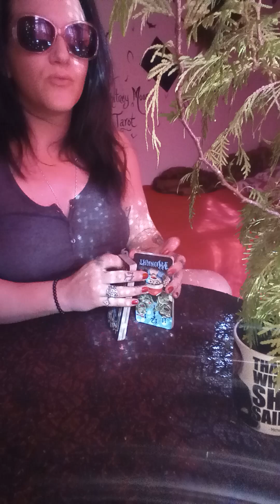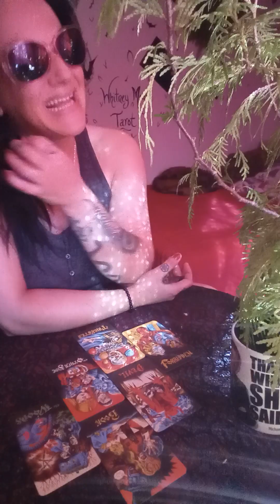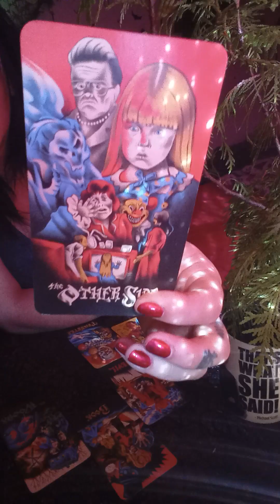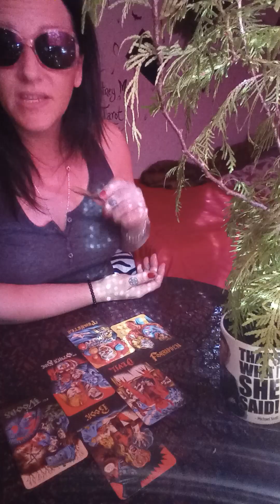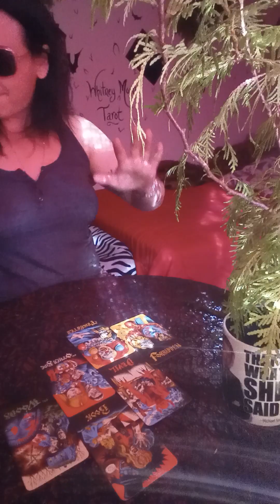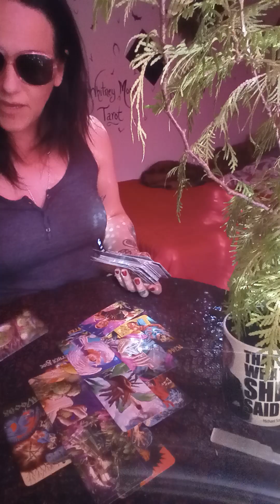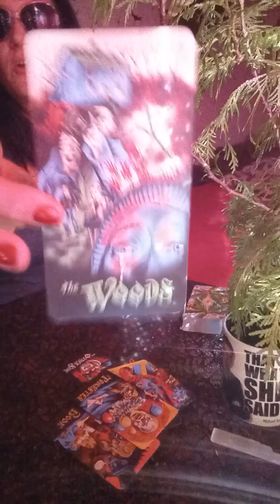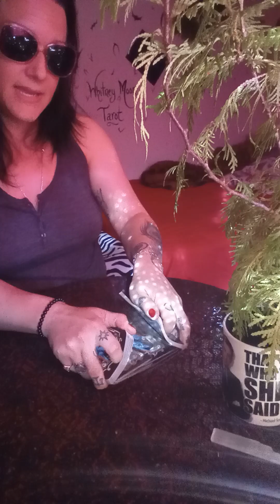Tricking Evil Energies into Leaving U Behind, Breaking The Vices The Bind You. Collective Message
Monthly subscription $4.99
Exclusive readings with personalized messages, very interesting!

Thank you for you continuous love and support
Whitney Moon